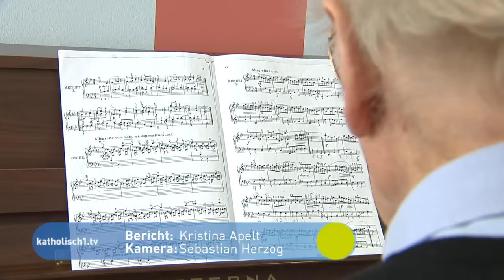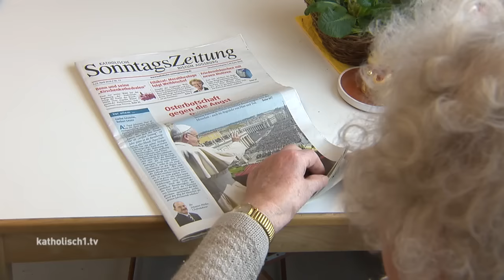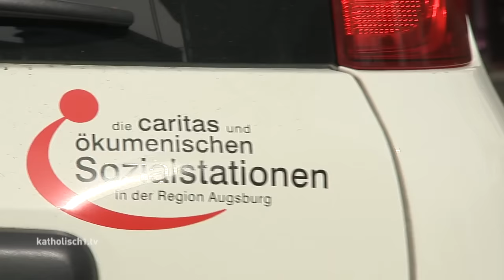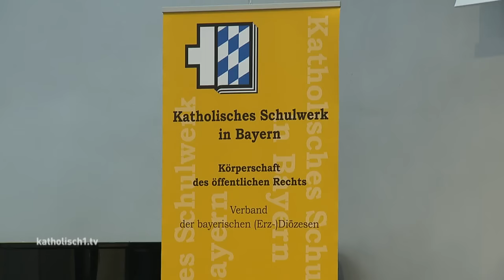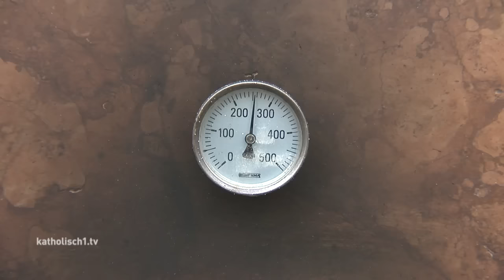katholisch1.tv - das Magazin vom 10.04.2016 (KW 14/2016)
Aktuelles Magazin (KW 14/2016): Woche für das Leben "Alter in Würde", Sozialstation - Förderverein, Bayerischer Bildungskongress, Holzofenbrot Abbé-Pierre-Zentrum, Ethikrat - Interview WB Losinger